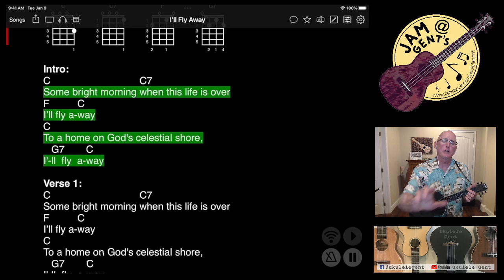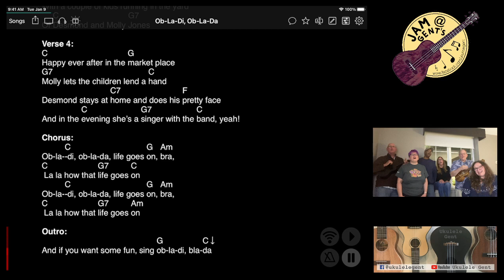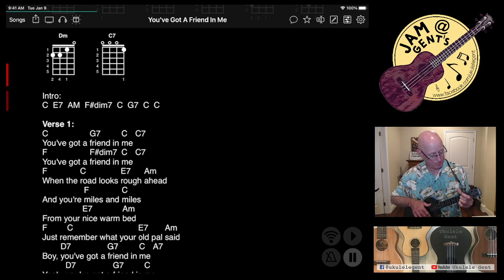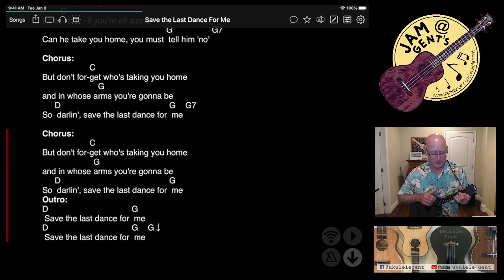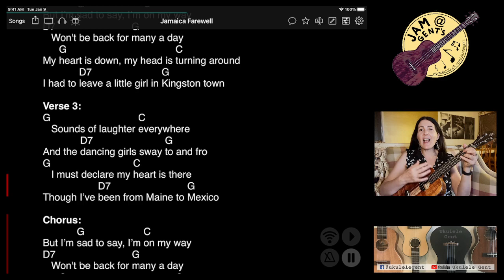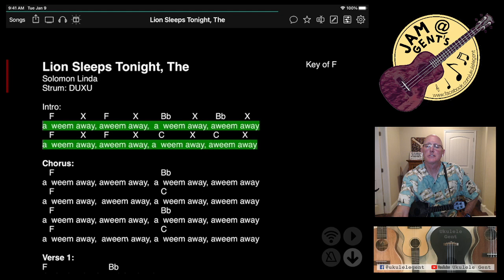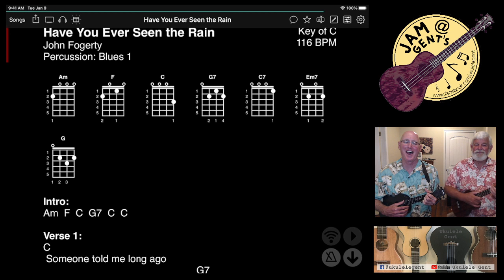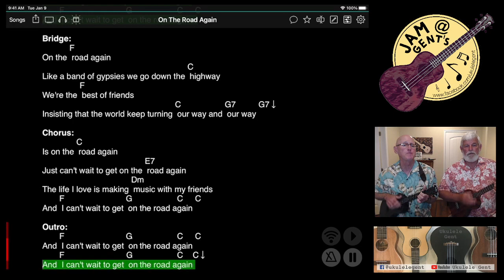Ukulele Gent Online Play Along 10/11/2023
Play along with great songs and this week, we've got special guest Chrissy Ukulele